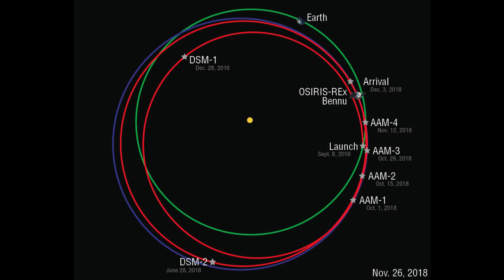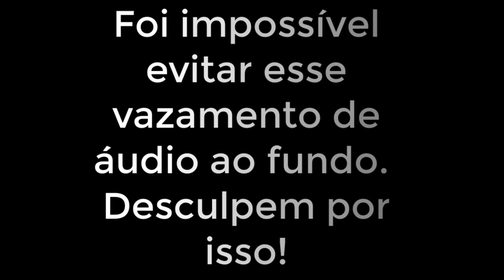NASA obtém foto mais detalhada do asteróide Benu! Vem!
Errata:  A NASA não tirou a foto, como eu disse no início.  Foi força de expressão.  Quem fez a foto foi a Osiris Rex, mas a missão é sim, da NASA. Mea Culpa.